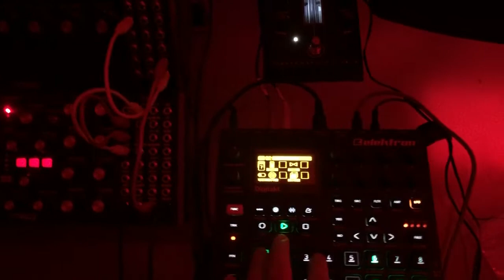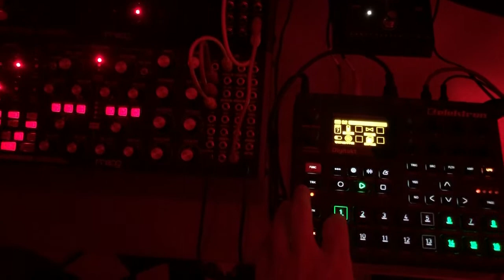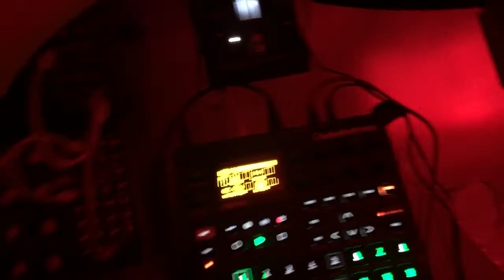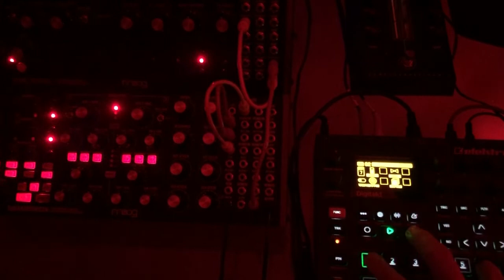Moog DFAM | Subharmonicon | Light Pedal | Elektron Digitakt - noodlin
First go round with the @MoogSynthesizers  sound studio dfam + subharmonicon and @WeAreElektron  Digitakt. Subharmonicon runs through the @GamechangerAudio  light pedal. Digitakt mixes all